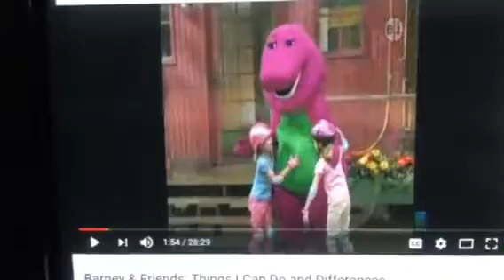Barney & Friends PBS